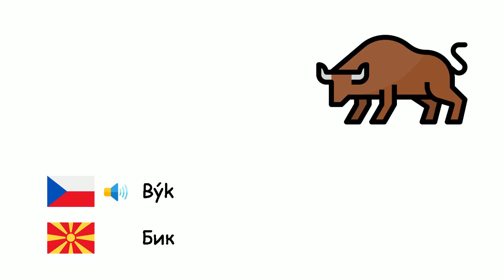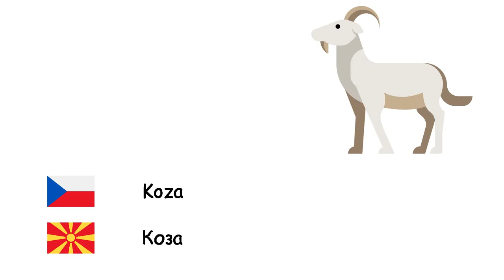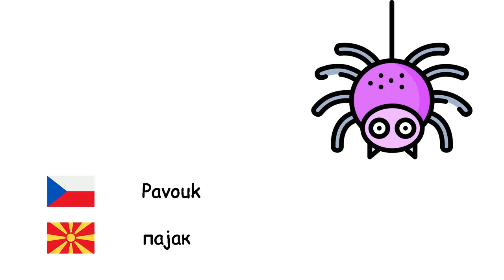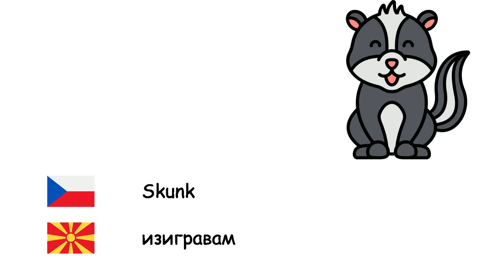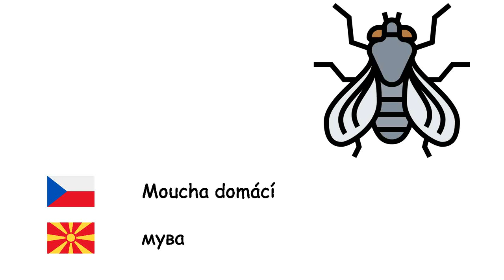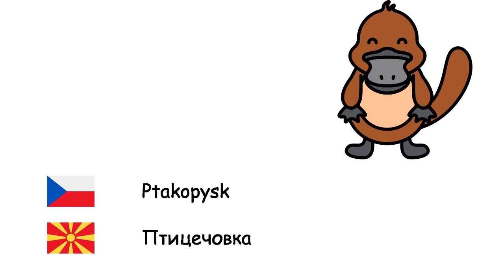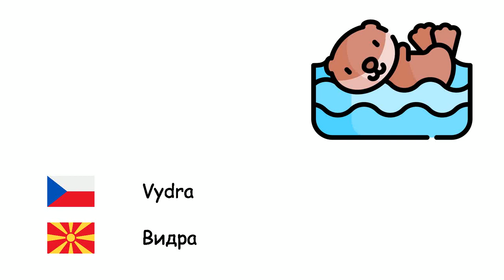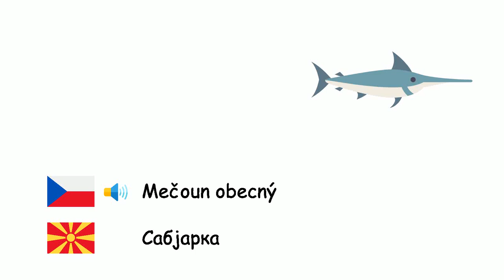Zvířata (Makedonština) (cs-mk)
Fone TV
cs-mk-1
Животни (Македонски јазик)
Chobotnice - Октопод
Včela - Пчела
Lev - Лав
Kůň - Коњ
Medvěd - Мечка
Ryba - Риба
Sova - Був
Býk - Бик
Velbloud - Камилата
Prase - Свиња
Osel - Магаре
Myš - Глувче
Slon - Слон
Tuleň mnich - Пристанишна фока
Nosorožec - Носорог
Jelen - Елен
Kráva - Крава
Klokan - Кенгур
Tygr - Тигар
Želva - Желка
Mravenec - Мравка
Koza - Коза
Kočka - Мачка
Motýl - Пеперутка
Ovce - Овци
Žralok - Ајкула
Pes - Куче
Žába - Жаба
Vlk - Волк
Pták - Птица
Opice - Мајмун
Kachna - Патка
Pavouk - пајак
Panda - Панда
Papoušek - Папагал
Tučňák - Пингвин
Králičí - Зајак
Kur domácí - Кокошка
Liška - Лисица
Krokodýl - Крокодил
Had - Змија
Delfín - Делфин
Zebra - Зебра
Žirafa - Жирафа
Netopýr - Лилјак
Skunk - изигравам
Ježek - Еже
Gepard - Гепард
Hyena - Хиена
Čáp - Штркот
Dinosaurus - Диносаурус
Červ - Црв
Krab - Рак
Štír - Скорпија
Velryba - Кит
Šimpanz - Шимпанза
Orangutan - Орангутан
Gorila - Горила
Ještěrka - Гуштер
Chameleón - Камелеон
Mořský koník - Морско коњче
Losos - Лосос
Moucha domácí - мува
Komár - Комарец
Hlemýžď - Полжав
Stonožka - Стоножка
Kanárek - канаринец
Orel - Орел
Vrabec - Врабец
Vrána - врана
Pštros - Ној
Páv - Паун
Hroch - Нилски коњ
Ptakopysk - Птицечовка
Pelikán - Пеликан
Veverka - Верверица
Lední medvěd - Поларна мечка
Datel - Клукајдрвец
Mořská hvězdice - Морска ѕвезда
Medúza - Медуза
Slávka - Школки
Surikata - Меркат
Koala - Коала
Lenochod - Мрзливост
Humr - Јастог
Piranha - Пирана
Housenka - Гасеница
Leopard - Леопард
Mamut - Мамут
Panter - Пантер
Pijavice - Пијавица
Vydra - Видра
Kuna - куна
Racek - Галеб
Plameňák - Фламинго
Saranče - Скакулец
Bobr - Дабар
Antilopa - Антилопа
Šakal - Шакал
Můra - Молец
Slimák - Голаћи
Sup - Мршојадец
Leguánovití - Игуана
Ježovky - Морски ежови
Jaguár - Јагуар
Luskouni - Панголин
Mečoun obecný - Сабјарка
Labuť - Лебед
Krocan - Мисирка